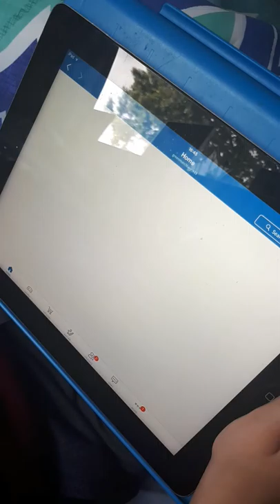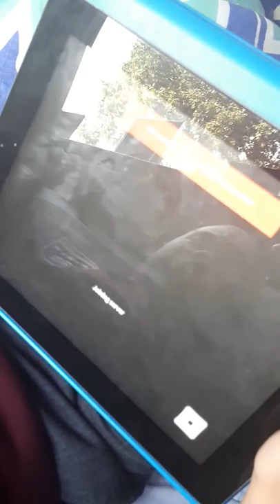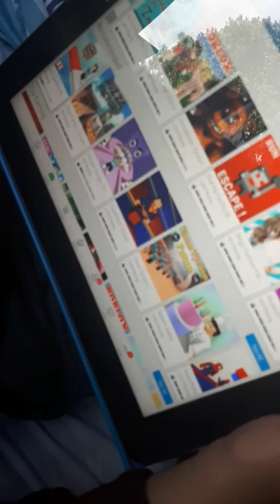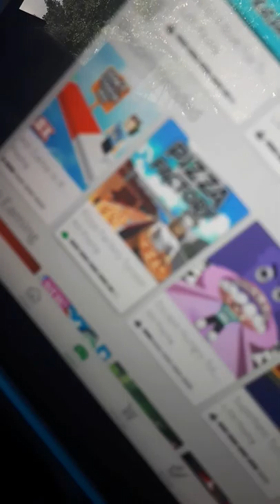Roblox - how to play by Chris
Christopher Bruce 5 years old is playing roblox games and trying to explain to me how it works. We are (mostly me) learning how to play roblox. Apparently it's more fun than school but we'll see.. This one is mainly pizza factory. Big up Chilcote primary school with the uniform lol. Gaminglife part 1/2